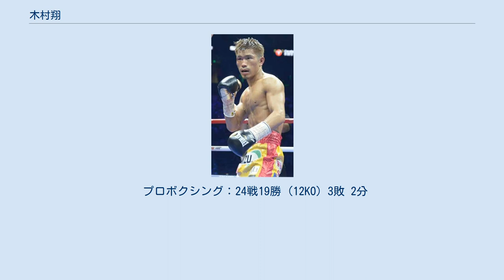木村翔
木村 翔（きむら しょう、男性、1988年11月24日 - ）は、日本のプロボクサー。
元WBO世界フライ級王者。
青木ボクシングジム→花形ボクシングジム（サビーリョ戦のみ）所属。
入場テーマ曲は、竹原ピストルの「Forever Young」 埼玉県熊谷市出身。
埼玉県立本庄北高等学校卒業。
 中学校3年から熊谷コサカジムでボクシングを始める。
高校1年時にインターハイへ出場するも、2年時にはボクシング部を辞めて競技からも離れた。
23歳でボクシングを再開し、プロ入りを目指す際に熊谷コサカジム会長から青木ジムを紹介され入門する。
 2013年4月22日、後楽園ホールで王子翔介とプロデビュー戦となる50kg契約4回戦を行い、初回1分15秒KO負けを喫した。
 2014年9月26日、後楽園ホールで行われた第71回東日本新人王戦のライトフライ級準決勝で小久保聡と対戦し、4回1-0（39-38、38-38×2）の判定で引き分けたが規定により決勝進出を逃した。
 2015年5月26日、後楽園ホールで行われた「DANGAN」B級トーナメントライトフライ級決勝で金子智之と対戦し、5回3-0（48-47、49-46が2者）の判定勝ちを収め「DANGAN」B級トーナメント優勝を果たした。
 2015年9月17日、後楽園ホールで行われた「DANGAN139」で成塚亮とライトフライ級8回戦を行い、6回終了TKO勝ちを収めた。
 2016年2月29日、後楽園ホールで行われた「スヴェンソン・エキサイトボクシング」で寺次孝有希とライトフライ級8回戦を行い、3回2分21秒TKO勝ちを収めた。
 2016年5月12日、後楽園ホールで行われた「DAGAN160」で内野々大叶と49.5kg契約8回戦を行い、5回1分45秒TKO勝ちを収めた。
 2016年11月23日、住吉スポーツセンターで日本フライ級12位の坂本真宏とWBOアジア太平洋フライ級王座決定戦を行い、12回2-0（116-112×2、114-114）の判定勝ちを収め王座獲得に成功した。
 2017年5月13日、香港コンベンション・アンド・エキシビション・センターで行われた「DEF FHIGT NIGHT」でサックシット・チャイヨンジムと対戦し、2回2分11秒KO勝ちを収めた。
 2017年6月8日、同年7月11日に元WBA世界ミニマム級王者のクワンタイ・シッモーセンとWBOアジア太平洋王座の初防衛戦を行うことが決定した。
 2017年6月27日、同年7月28日に上海でWBO世界フライ級王者の鄒市明と対戦することが決定した為、上述のクワンタイ戦は中止となった。
 2017年7月28日、上海オリエンタルスポーツセンターでWBO世界フライ級王者の鄒市明と対戦し、11回2分28秒TKO勝ちを収め王座獲得に成功した。
日本の男子ボクサーが海外敵地で世界タイトル（JBC公認）を奪取するのは、1981年11月7日に三原正がアメリカでWBA世界スーパーウェルター級王座を獲得して以来36年ぶりとなった（その間、平仲明信と亀田和毅が海外で王座奪取に成功しているが、いずれも中立地開催だった）。
 2017年12月31日、大田区総合体育館で元WBC世界フライ級王者でWBO世界フライ級1位の五十嵐俊幸と対戦し、9回2分34秒TKO勝ちを収め初防衛に成功した。
 2018年7月27日、青島でWBO世界フライ級3位のフローイラン・サルダールと対戦し、6回54秒KO勝ちを収めて2度目の王座防衛に成功した。
 2018年9月24日、武田テバオーシャンアリーナでWBO世界フライ級1位で2階級制覇王者の田中恒成と3度目の防衛戦を行い、12回0-2（112-116、113-115、114-114）の判定負けを喫し、王座から陥落した。
 2019年3月30日、上海でピグミー・ゴーキャットジムとOPBF東洋太平洋シルバー・フライ級王座決定戦を行い、3回2分20秒TKO勝ちで王座獲得に成功した。
 2019年5月26日、中国撫州市でWBA世界ライトフライ級王者のカルロス・カニサレスと対戦したが、12回0-3（109-119×2、110-118）で判定負けを喫し、王座獲得に失敗した。
 2020年2月15日、フィリピンマニラで元WBO世界ミニマム級王者のメルリト・サビーリョと対戦し、2回2分16秒TKO勝ちを収め...